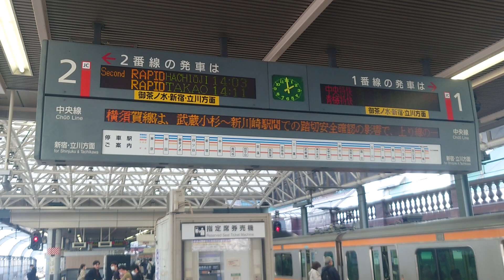東京駅 1番線発車メロディー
昨日(2024/10/30)までの発車メロディー